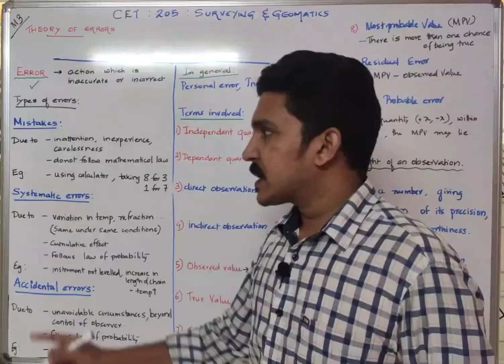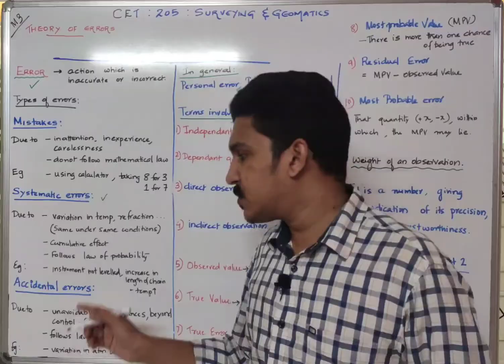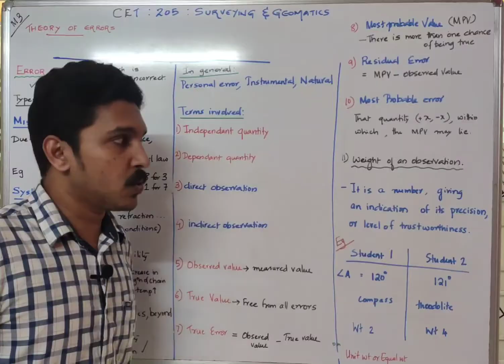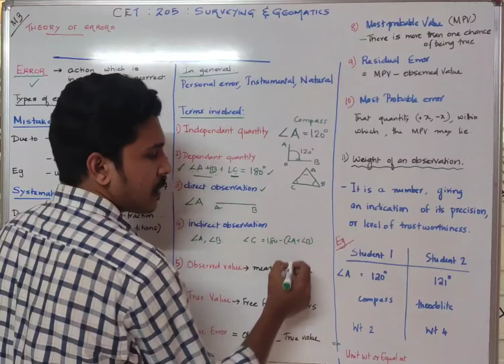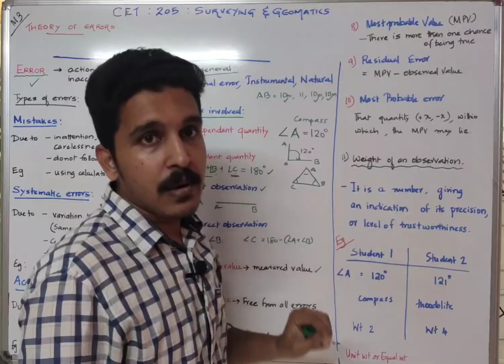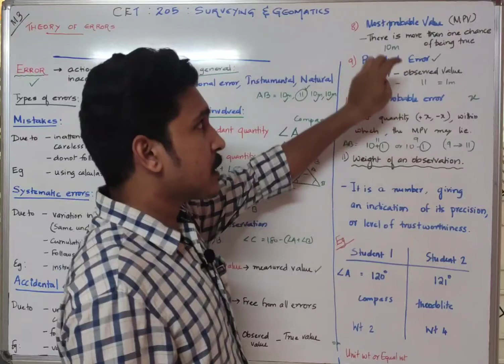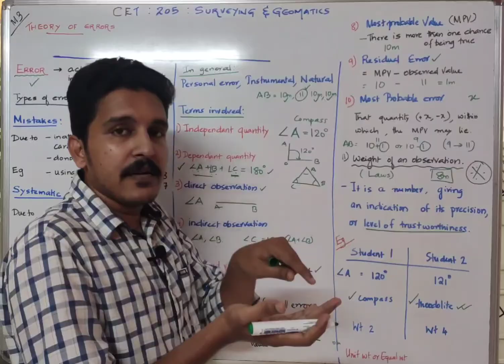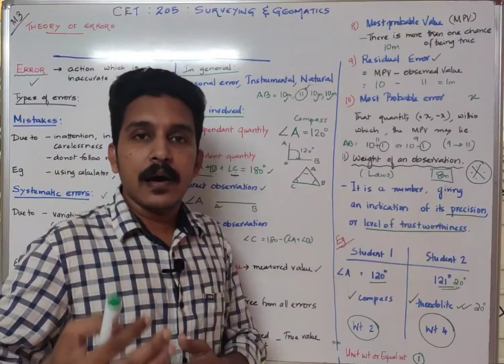Lecture: Theory of Errors - Types of errors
CET 205 : Surveying and geomatics